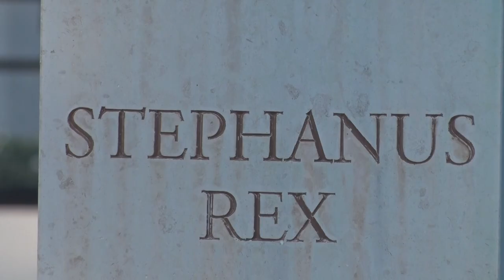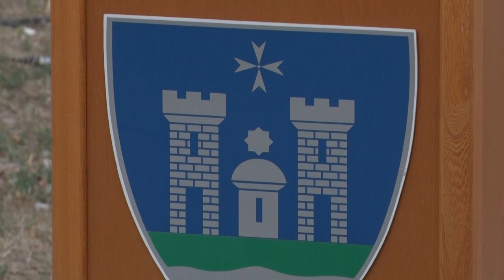Kenyérszentelés, felvonulás - augusztus 20.ai ünnepség a Tolnán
Az augusztus 20-ai ünnepség idén is kenyérszenteléssel, aratófelvonulással és koszorúzással telt. A délutáni program bensőséges hangulatot varázsolt a városba.